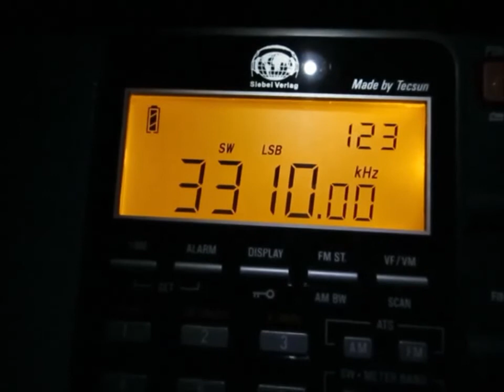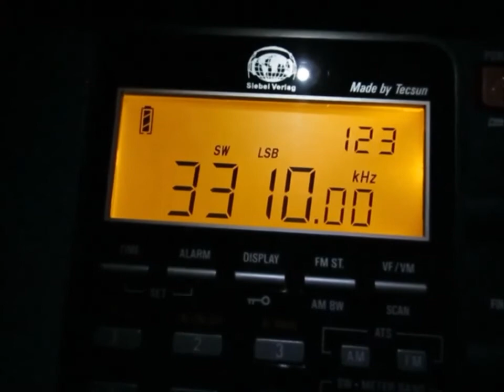3310 Khz Radio Mosoj Chaski Bolivia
04/06/2015  01:23 UTC
3310 Khz R. Mosoj Chaski received in Germany
Tecsun PL-880 with 40m longwire